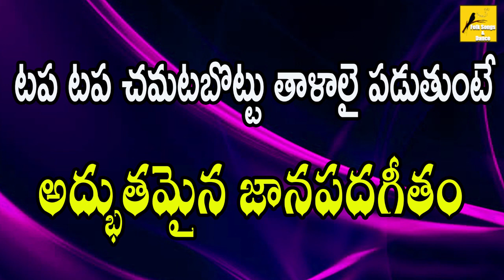Tapatapa Chamatabottu Thalali Paduthunte || Janapadageethalu || Folk Songs&Dance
Title: Tapatapa Chamatabottu Thalali Paduthunte
Recorded at Sri Matha Digital Recording Studio, Visakhapatnam. (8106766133)

4. Sri Matha Music Facebook

Folk Songs and Dance channel does not support any illegal activities these videos are only for video log and Entertainment and giving Updates purposes please share this to your family and friends also like and comment.